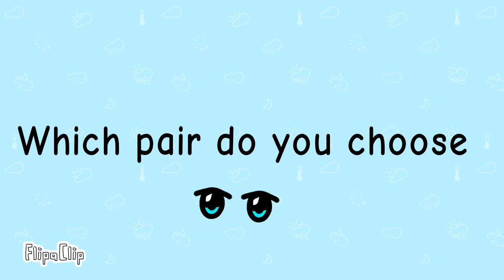Missile Toe or Homing Thistle